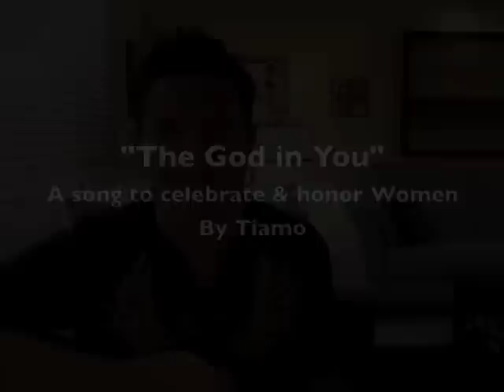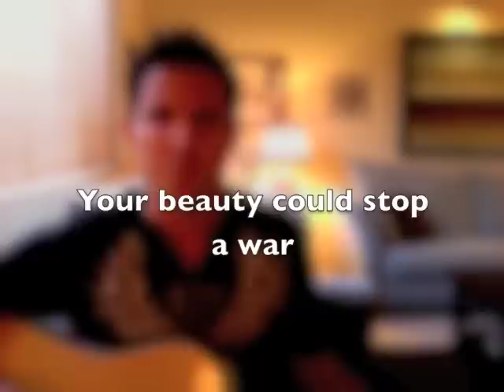The God in You: A Song for Women by Tiamo De Vettori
I wrote this song to celebrate and honor women. When you doubt yourselves and go to that "dark" place, I hope you will listen to this song to remind yourself of how beautiful and powerful you are.